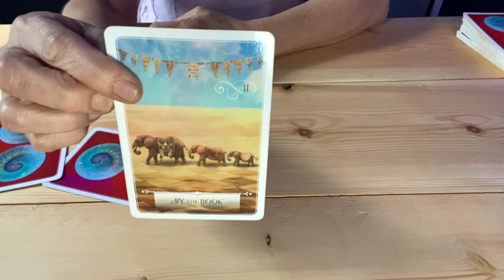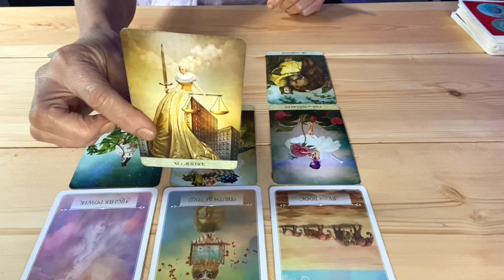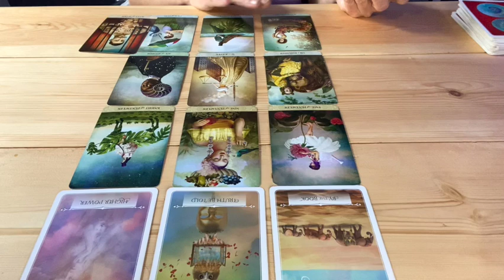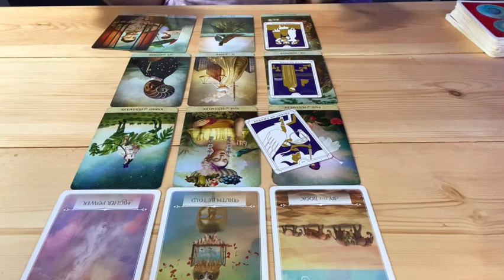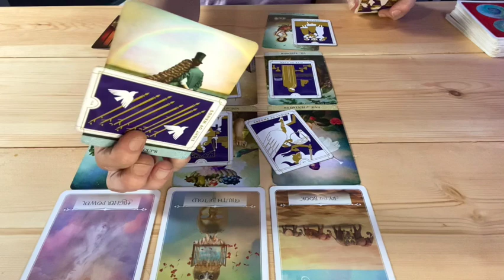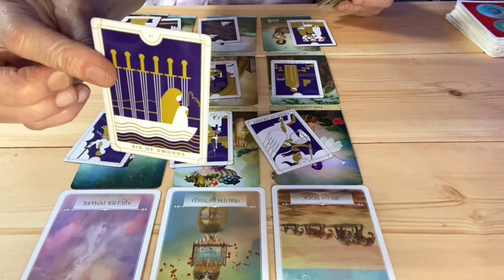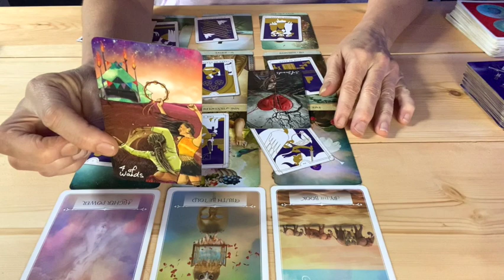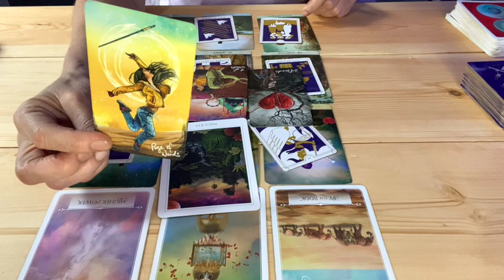SAGITTARIUS LOVE LIFE "YOU'LL BE HAPPIER THAN YOU'VE EVER BEEN BEFORE" SAGITTARIUS AUGUST 2021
Oracle & Tarot Decks I like:

Tarot of Mystical Moments
Arcanum Tarot
Lightseers Tarot
Golden Universal Tarot
Sacred Destiny Oracle
Oracle of the 7 Energies
Wisdom of the Oracle
Chakra Insight Oracle

PERFECT GIFTS (for you or someone you love)

👉Need a PURRRFECT GIFT for your sassy but stressed BFF?  Get her this amazing gift box and she’ll love you forever ❤️

🔮💖I  offer tarot readings, akashic record readings,  life coaching, mentoring and transformational hypnotherapy to change your deep core beliefs around love, money & success.

PLEASE NOTE: All readings are done LIVE VIA zoom except the pre-recorded option and are blended with intuitive coaching & guidance. Readings are recorded for you and emailed within 24-48 hours. Your unique zoom link to meet with me LIVE will be in your confirmation email.

I will never contact you, reach out to you, or solicit you for readings. Scammers are everywhere to please protect yourselves of fake accounts.

The link below is the only link to schedule a reading with me:

Hi! I’m Dinah, a spiritual teacher, psychic healer and intuitive life & business coach. I’ve been working with clients full time since 2009 and I LOVE helping others- it’s my purpose to serve and help you:
⭐️Stop suffering
⭐️Stop Repeating Patterns of Hardship, Self Sabotage and Loss
⭐️Start Truly Loving Yourself, Honoring Yourself and Go After Your Dreams with Ease
And
⭐️Discover Your Purpose

💕Just so you know, you’re Divine by Design- designed to do what you love for a living- NOT SLAVE AWAY at a Soul Sucking j.o.b.
You were designed to experience true FREEDOM and joy in life.

Want to know how you’re uniquely designed to attract abundance, success and deep love?

Discover your souls unique blueprint to manifest and create the life you really want by scheduling an Akashic Record Reading with me- a full hour of 1:1 interaction and guidance with me all about you and you’re soul.
We also clear blocks causing pain and exhaustion- mental, emotional and even sometimes physical pain rooted deep within the soul.